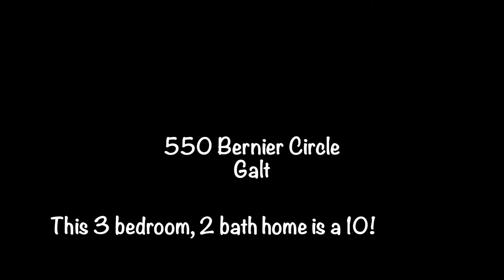550 Bernier Circle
Open House
Saturday August 19th 1:00pm - 3:30pm
Stop in and say hello to D'Lee and your "7ft loan officer" Rich Manning from Summit Funding.

550 Bernier Circle
Galt

This 3 bedroom, 2 bath home is a 10!

Beautiful starter home or investment property with creative finishing touches. Wood floors in living room, updated light fixtures, great floor plan with easy access to freeway. Very well maintained.

This home is move in ready!